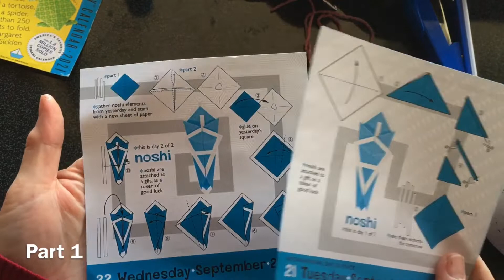Tutorial ke 1023 - origami noshi origami day by day 21-22 September 2022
Tutorial origami noshi origami day by day 21-22 September 2022

Noshi is token of good luck